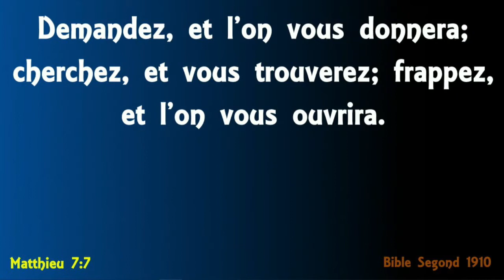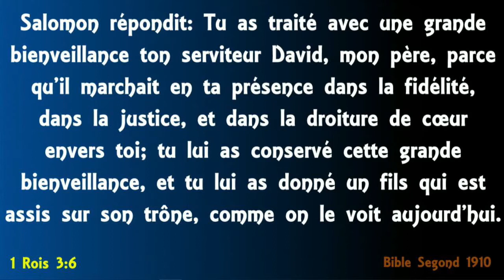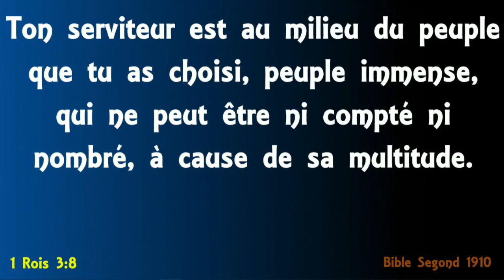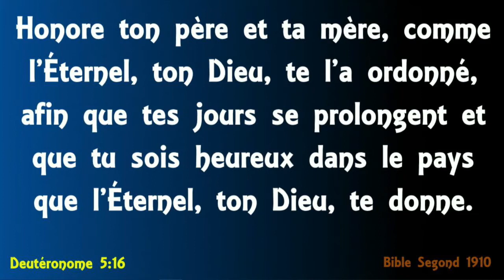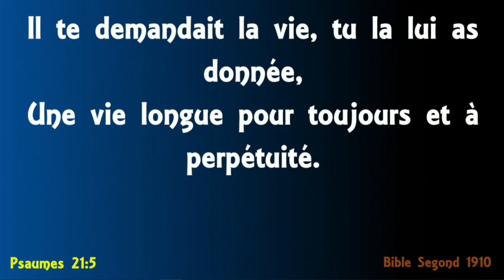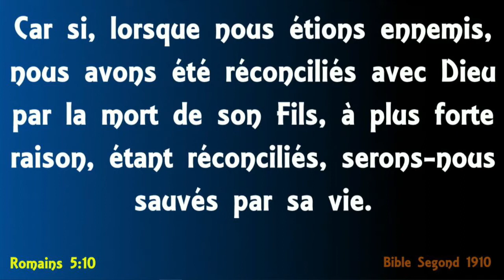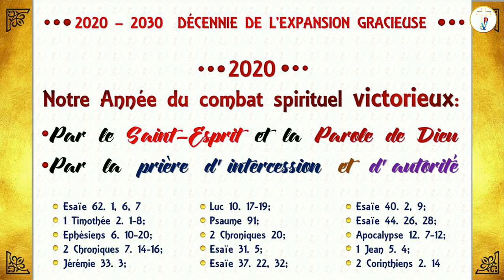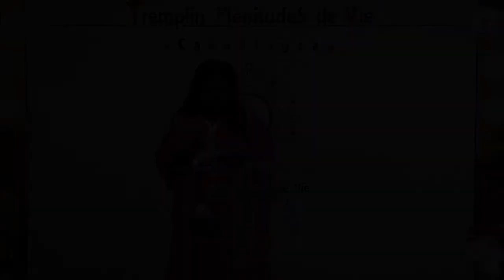201018 LES PRIERES QUI NE PLAISENT PAS A DIEU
Culte du Dimanche 18 Octobre 2020
Année du Combat Spirituel Victorieux
Thème : Les prières qui ne plaisent pas à Dieu (1 Rois 3: 5-15; Matthieu 7:7 )
Date : 18 Octobre 2020
Lieu : TPV Casa
Orateur: Pst. Arlette LUNGU